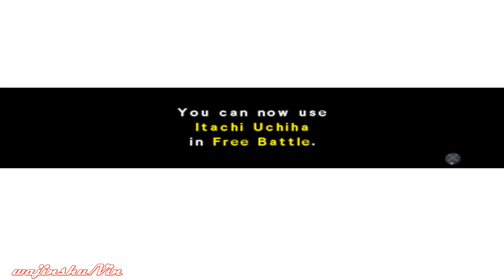Naruto Shippuden Ultimate Ninja 5 Walkthrough Part 10 Kakashi vs Itachi (Kazekage Rescue Arc)